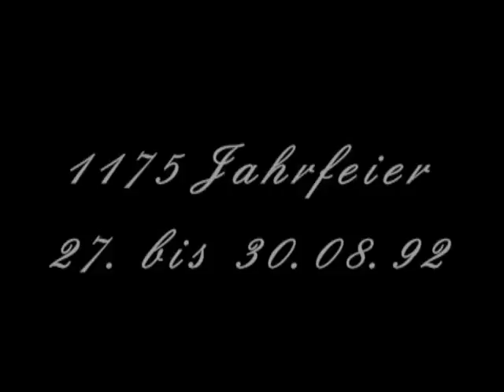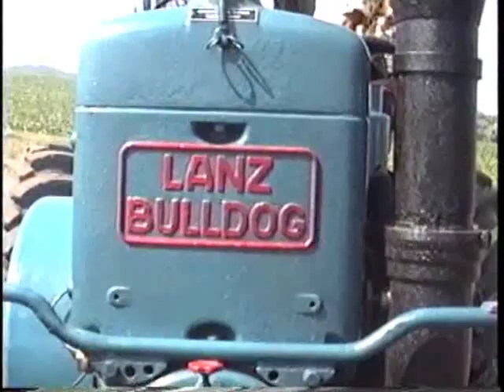1175 Jahre Metze: Landwirtschaft im Rückblick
Anlässlich der 1175 Jahrfeier wurde in Metze eine informative Veranstaltung zum Thema "Landwirtschaft im Rückblick" durchgeführt. Hier sehen Sie alte landwirtschaftliche Maschinen und Arbeitsweisen. Metzer Bürger zeigen die alten Arbeitstechniken auf und erinnern an das frühere Dorfleben. Die Erinnerung an die Veranstaltung soll mit den Aufnahmen wach bleiben. Der Film soll auch für ein aktives Dorfleben werben. Metze ist ein Stadtteil von Niedenstein.